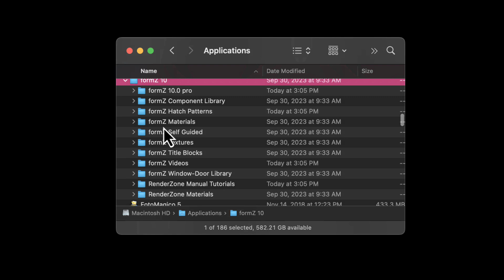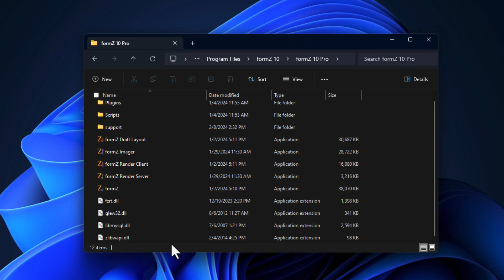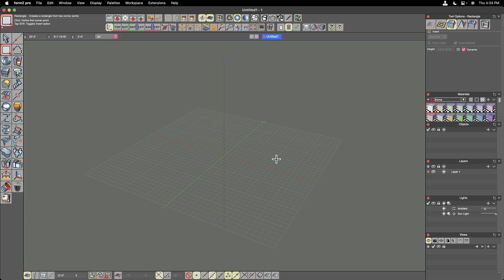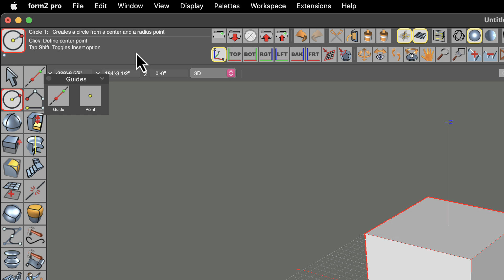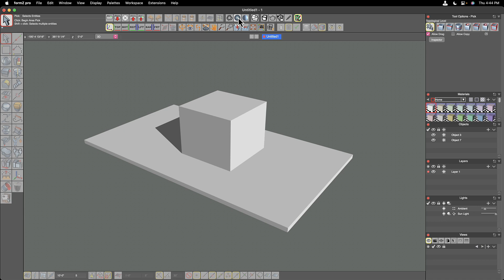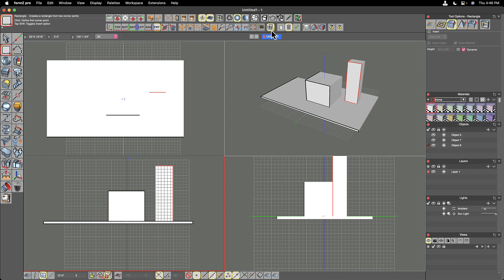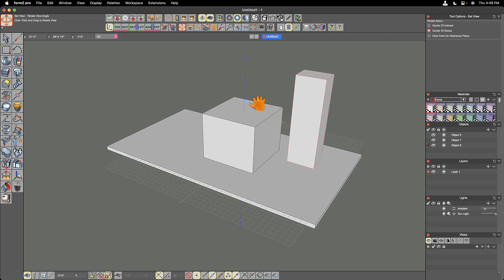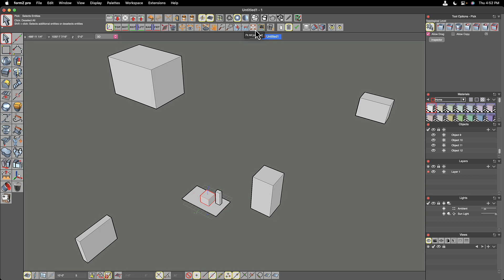Introduction and Interface Tour Part 1 of 2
00:00 Intro
02:46 Launching form•Z Pro
03:21 Starting a New Project
03:27 The Modeling Window
03:55 Basic Mouse Navigation
04:11 Resetting the Home View
04:44 Pull-down Menus
05:31 Prompts Palette
06:25 File operations
06:36 Axes and Grid Visibility
06:53 Display Types
08:34 Main Model Views
09:01 Multi View
10:02 Navigation Tools